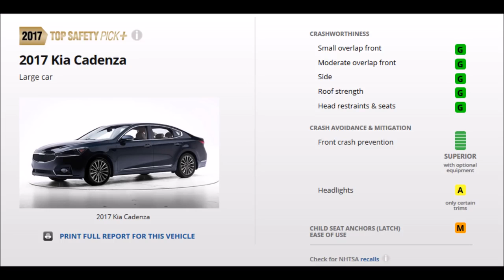2017 Kia Cadenza Crash Test